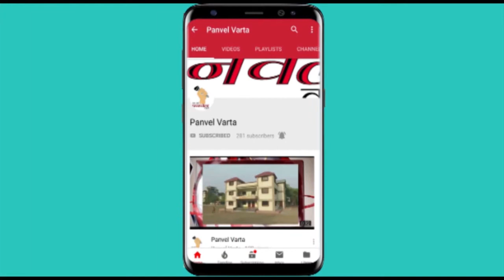Panvel Varta पनवेल विधानसभा निवडणुकीसाठी शिवसेना जिल्हा सल्लागार बबन पाटील यांनी भरला उमेदवारी अर्ज